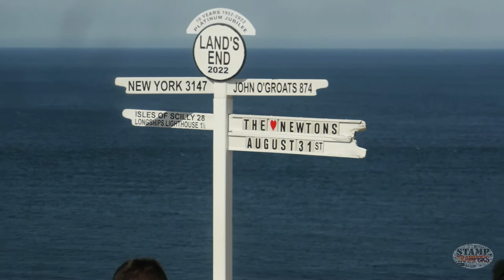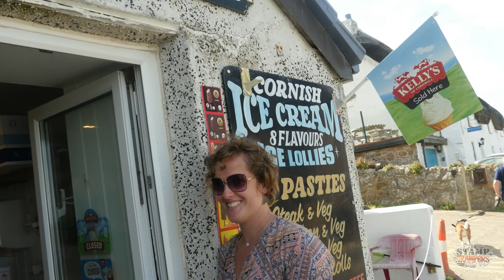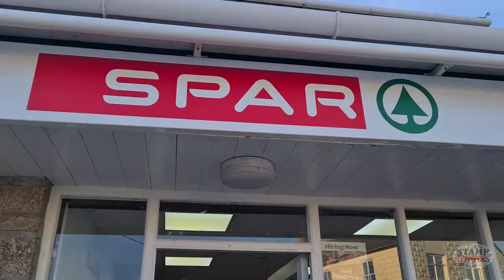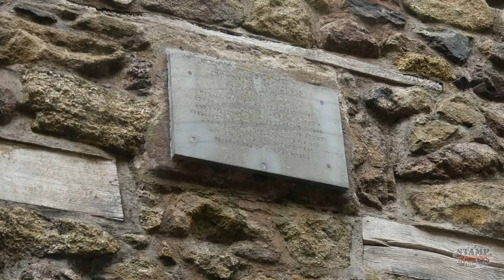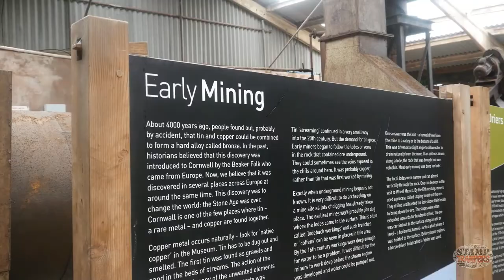We couldn't believe this beach was in the UK || Vanlife Cornwall || England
PART 2 of our CORNWALL trip this summer, 2022.

Yorkshire Couple figure out van life in Cornwall, this weeks video we headed to Lands End and get an unexpected visit from the sea, visited STUNNING Sennen Cove, and then onto the CANNIEST tin mine tour around dadjokes and yet being in the UK still having to go on a mission just to find drinking water! Deploy our faithful tandem Daisy T !!

Also featuring
Bottalack and the engine house, Geevor tin mine and a classic Cornish cream tea.